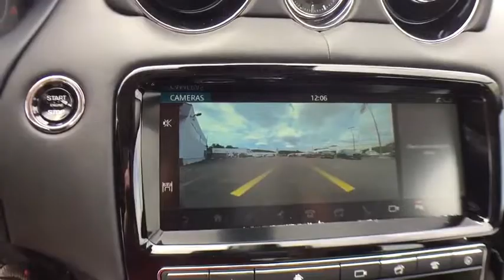2018 Jaguar XJ Woodbridge, New Haven, Hamden, East Haven, West Haven, CT 18XJ7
Santorini Black Metallic New 2018 Jaguar XJ available in Woodbridge, Connecticut at Crest Lincoln Jaguar. Servicing the New Haven, Hamden, East Haven, West Haven, CT area.
2018 Jaguar XJ XJL Portfolio - Stock#: 18XJ7 - VIN#: SAJWJ2GD7J8W16746

*The advertised price excludes all tax, registration and dealer conveyance fee of $399.00*.